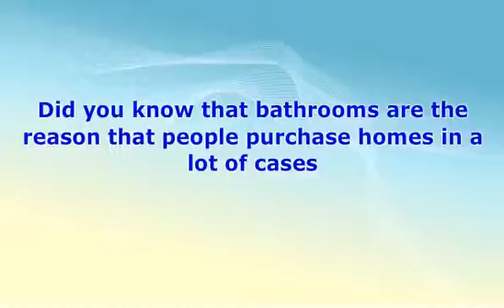Excellent bathroom Remodel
If you want to know more about Kitchen remodeling services in Orlando, FL visit this